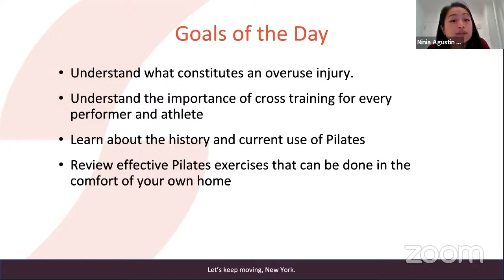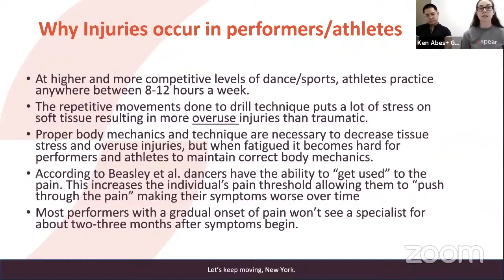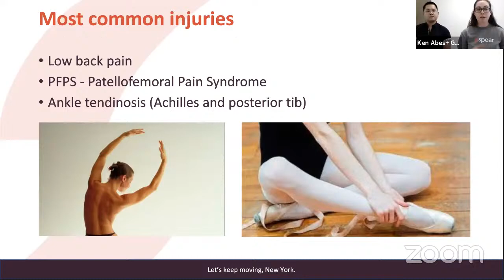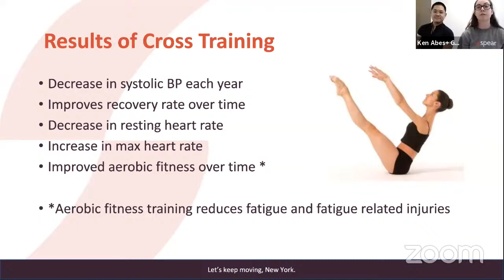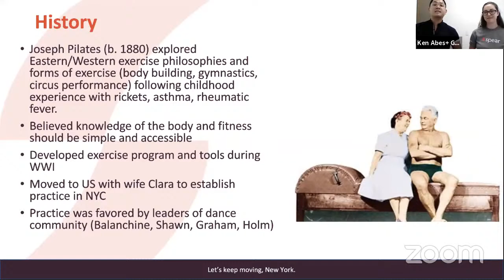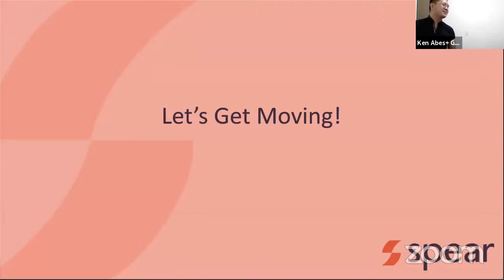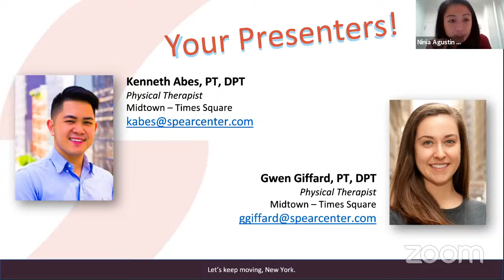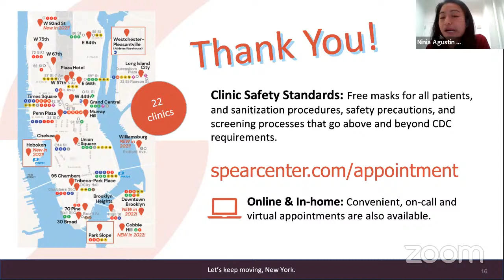Pilates for Performers Online Webinar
Learn the basic of Pilates from the nation's top physical therapy practice!

Learn the basics of Pilates without the use of a reformer! SPEAR Physical Therapists Gwen Giffard, PT, DPT and Kenneth Abes, PT, DPT, host this informational webinar to show you how! All you need is a mat and your body to perform posture, flexibility, and strengthening exercises to improve your performance technique. The team will also host a Q&A session to answer some of your questions!